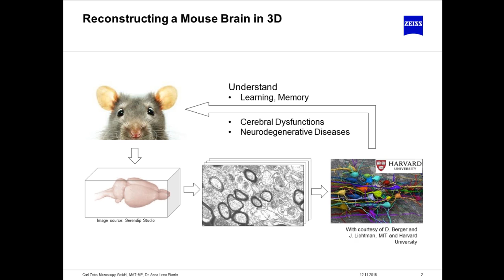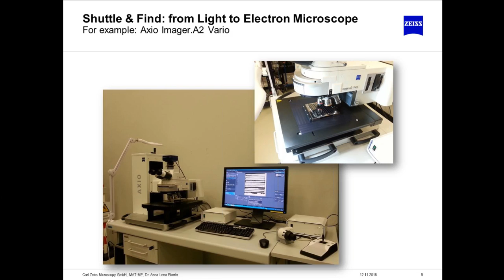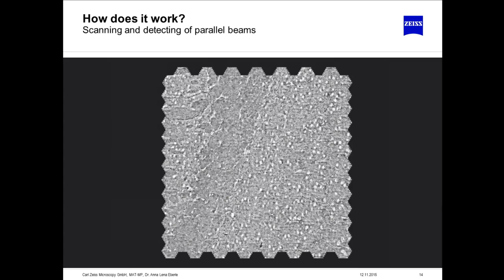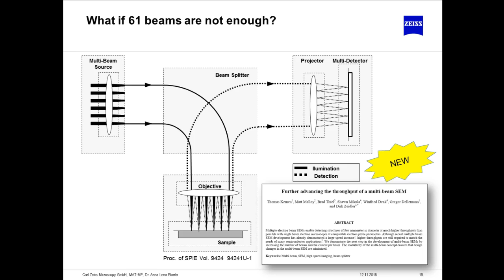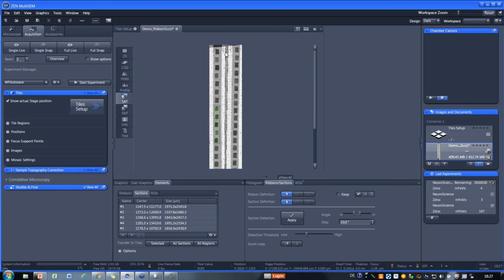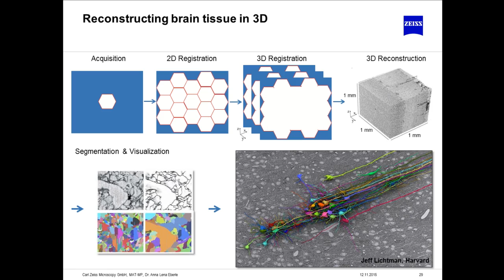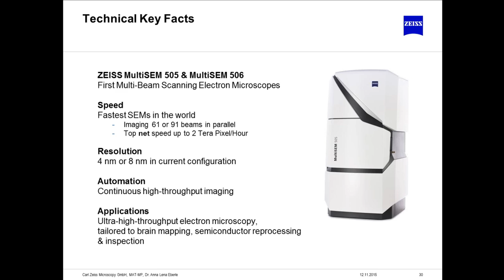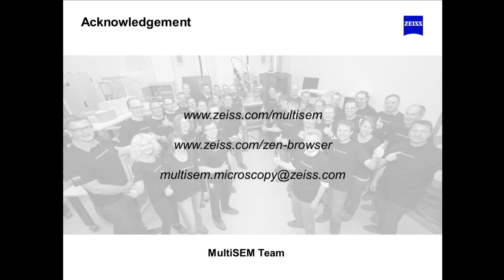ZEISS Webinar: Enabling Connectomics with Multi-beam Scanning Electron Microscopy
In this webinar by ZEISS and Bitesizebio will outline some of the challenges in Connectomics and explain recent technological developments. Focus will be given to ZEISS solutions for array tomography and high-throughput electron microscopes such as the ZEISS MultiSEM.